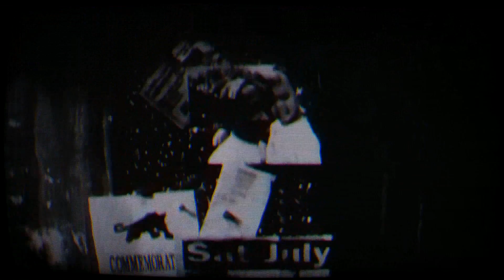2Pac - Will My Child Remember Me (2022 Sad Song)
"Will My Child Remember Me"
Artist: 2Pac
Song & Retro TV Video Concept Created by DJ Skandalous aka Kevin Rivera

Original Version Created in 2013. New remastered mixdown and bonus third verse created in 2022!